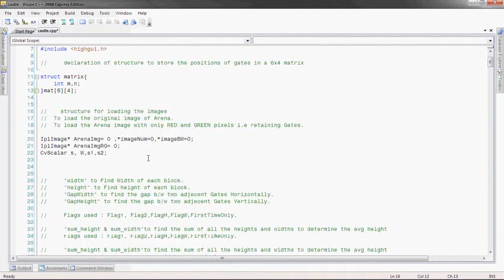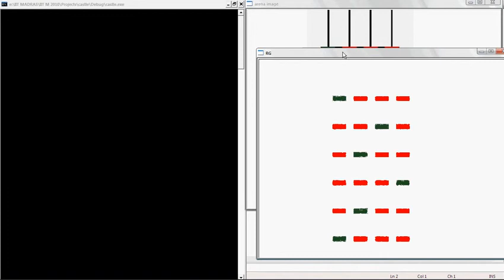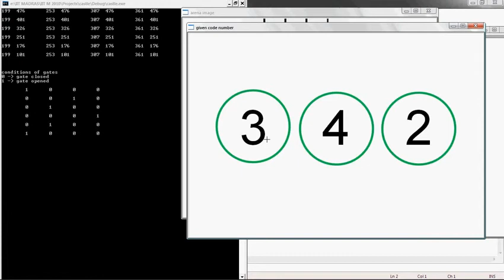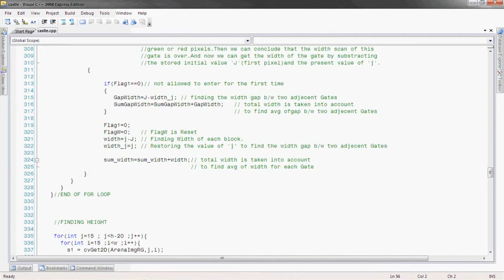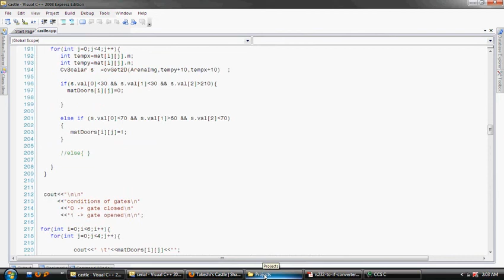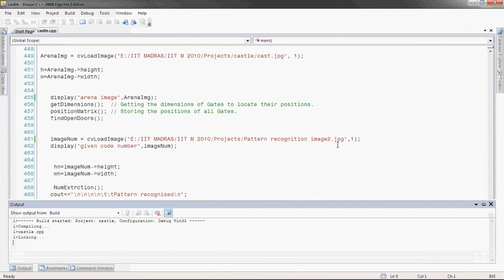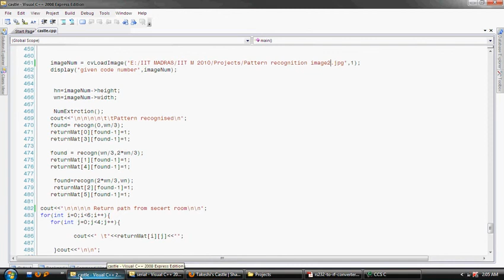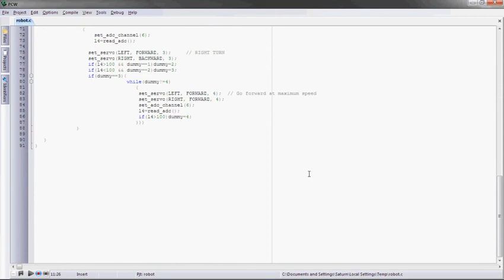Takeshis Castle DM for SHAASTRA10 flv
This is a demo of puzzle solver competition held in NTF SHAASTRA 2010 at IIT Madras, where we have to find the open doors (indicated by green color blocks in the image) and make the robot take that path and reach the destination. This is done using image processing concepts and OpenCV library.